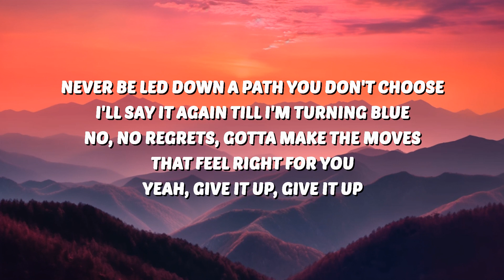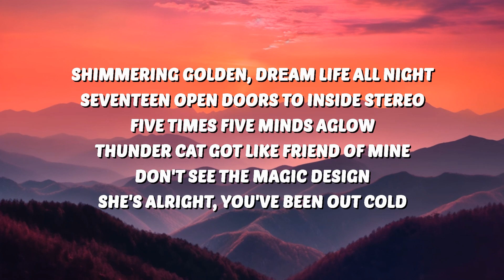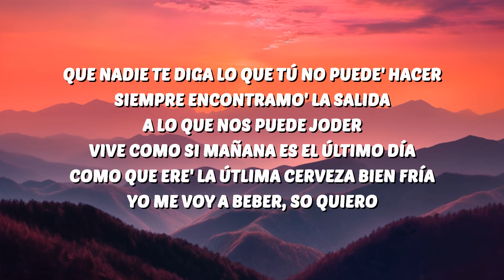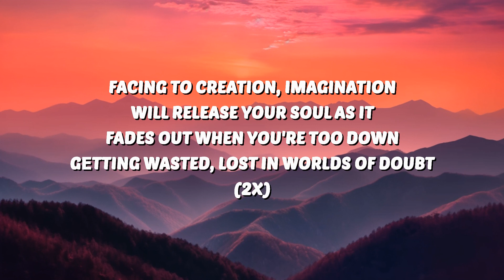PNAU, Bebe Rexha & Ozuna - Stars (Lyrics) | 30 Mins. Top Vibe music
🎶 PNAU, Bebe Rexha & Ozuna - Stars (Lyrics)

PNAU
Stars
PNAU Stars
Stars PNAU
PNAU Stars Lyrics
Stars PNAU Lyrics
Bebe Rexha Stars
Stars Bebe Rexha
Ozuna Stars
Stars Ozuna

🎤 Lyrics:
[Intro: Bebe Rexha]
Facing to creation, imagination
Will release your soul as it
Fades out when you're too down
Getting wasted, lost in worlds of doubt

Never be led down a path you don't choose
I'll say it again till I'm turning blue
No, no regrets, gotta make the moves that feel right for you
Yeah, give it up, give it up

It's time to start believing in you, star
Everybody holds you down
Nobody wants your star to flourish too far
Seeing it, seeing it now
Never pretend you're less than perfect

[Chorus: Ozuna]
Gеtting wasted, lost in worlds of doubt (Oh, oh)

Shimmering golden, drеam life all night
Seventeen open doors to inside stereo
Five times five minds aglow
Thunder cat got like friend of mine
Don't see the magic design
She's alright, you've been out cold

[Chorus: Ozuna & Bebe Rexha, Ozuna]
Getting wasted, lost in worlds of doubt (Oh, oh)

Que nadie te diga lo que tú no puede' hacer
Siempre encontramo' la salida a lo que nos puede joder
Vive como si mañana es el último día
Como que ere' la útlima cerveza bien fría
Yo me voy a beber, so quiero

Getting wasted, lost in worlds of doubt (Soltero)
Facing to creation, imagination (Eh, soltero, eh, eh, soltero)
Will release your soul as it (Eh, oh, soltero, soltero)
Fades out when you're too down (Eh, soltero, ah, ah, soltero, jaja)
Getting wasted, lost in worlds of doubt (Soltero, Ozuna)